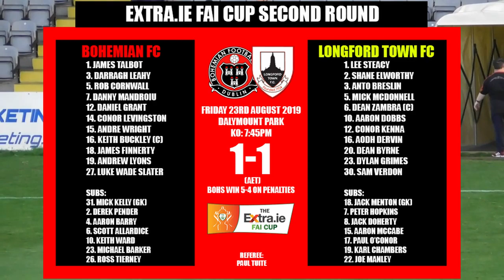Bohemians v Longford Town FC | 23/08/19| FAI Cup Second Round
Extra.ie FAI Cup Second Round
Bohemian FC 1-1 Longford Town FC (AET) (Bohs win 5-4 on Penos)
Friday 23rd Ausgust 2019,
Dalymount Park, KO: 7:45PM